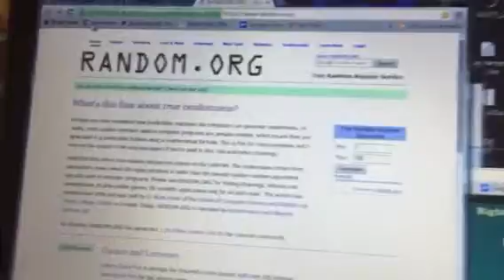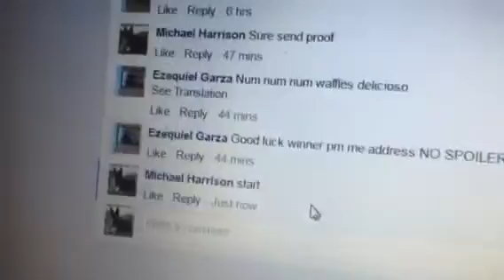EZ mint CE valk